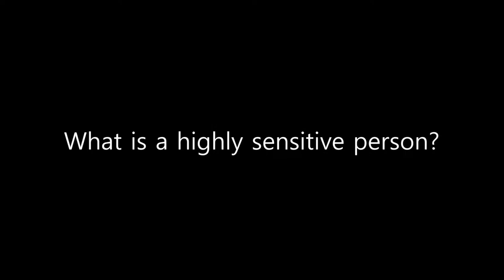Mel Collins | The Handbook for Highly Sensitive People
What does it mean to be Highly Sensitive? If you find yourself empathising with others, crying at movies and sensing the energy of the room as you walk in, you might be an HSP.

**New videos on Thursdays!**

The Isbourne is a wellbeing centre in Cheltenham, UK aiming to help everyone get access to mind, body and spirit education so you can be the best version of you.